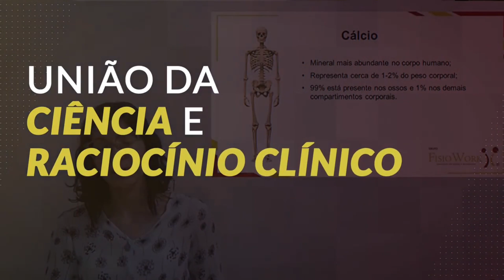OS MELHORES EXERCÍCIOS DE MOBILIDADE DE OMBRO - MÉTODO RFA+